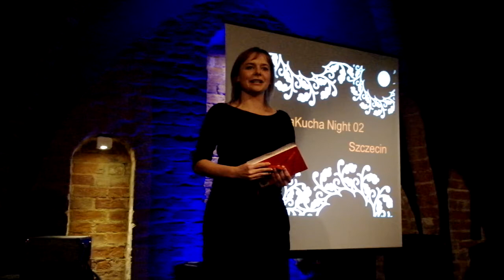SAM 2204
Noc z PekaKuchą w Royal Club Music Place 5 grudnia 2012r. o godz. 18:00